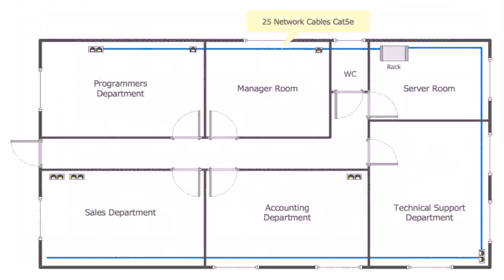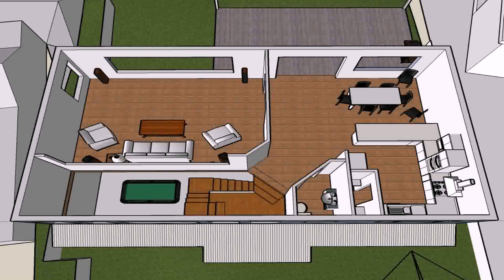House Plan Design Examples - DaddyGif.com (see description)